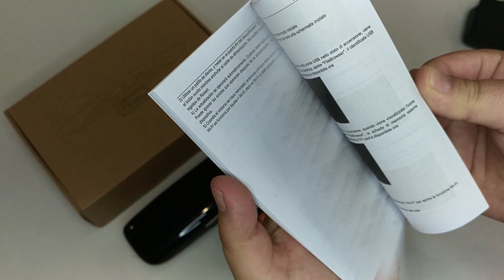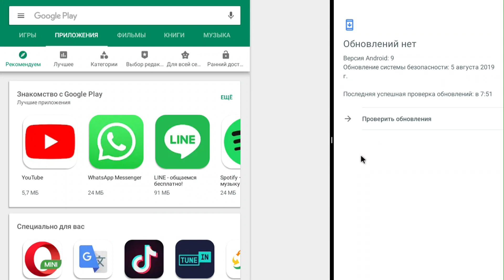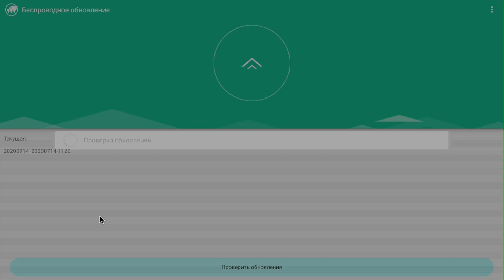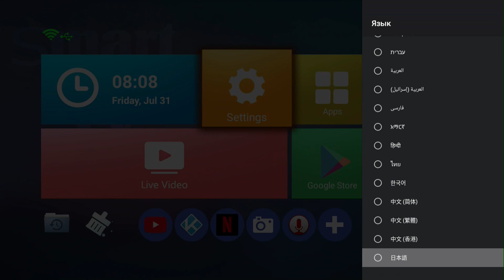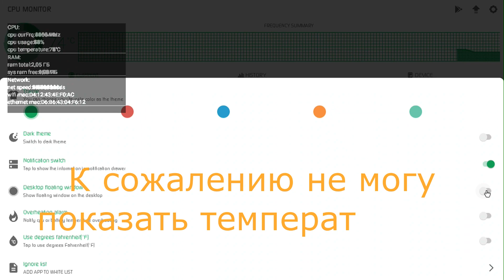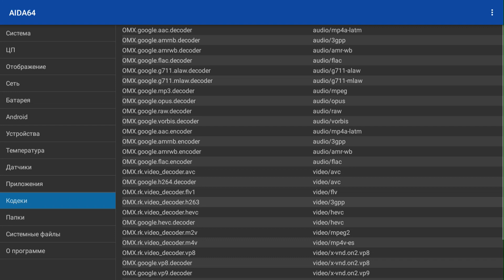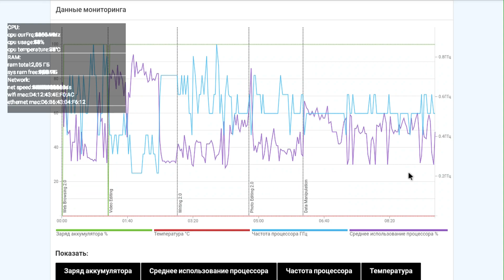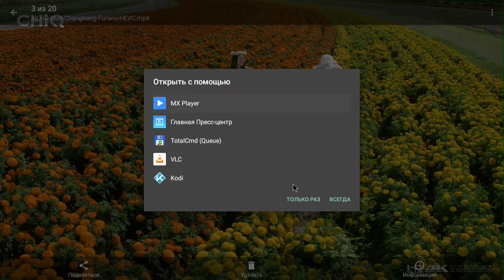Не обычный TV Box T95 C1 Новый процессор Встроенная WEB-камера и микрофон Обзор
ТОП Лучших ТВ приставок от дешевле, до более дорогих моделей:

📌📌📌 X96 Max Plus
📌📌📌 Tanix TX9S: htt
📌📌📌 AX95 DB

Из ТВ Стиков вот лучшая модель:
📌📌📌 TV Stick X96S

📌📌📌 Mecool KM6 Classic

Модель с сертификацией Netflix 4K:
📌📌📌 Mecool KM2

Модель со встроенным тюнером DVB T2 для ТВ:
📌📌📌 MECOOL KT1 DVB-T2

📌📌📌 Mecool KM6 Deluxe
📌📌📌 Ugoos X3 Pro
📌📌📌 Ugoos X4 Pro
📌📌📌 UGOOS AM7
📌📌📌 Beelink GT King Pro WiFi6
📌📌📌 Khadas VIM3
📌📌📌 UGOOS AM6 AM6B Plus
📌📌📌 Zidoo Z10 PRO

Лучший игровой TV Box:
📌📌📌 Nvidia Shield TV Pro

Ещё рекомендую вот такие ТОП пульты:

📌📌📌 Популярный пульт G20BTS Plus (G20S PRO) можно купить вот
Выбирайте Plus версию, она с Bluetooth 5.0

📌📌📌 Вот ещё крутой Bluetooth пульт от Google

📌📌📌 Пульт с клавиатурой и подсветкой G7V Pro
📌📌📌 Есть так же Bluetooth версия этого пульта-клавиатуры G7BTS

📌📌📌 Пульт G21 Pro
📌📌📌 Крутой пульт G50S
📌📌📌 Так же пульт G50

📌📌📌 Крутой пульт-клавиатура с тач-падом и даже у фнопкой поиска пульта при утере ZYF Z10

📌📌📌 Из новинок пульт G40
📌📌📌 Самый компактный многофункциональный пульт G11
📌📌📌 Bluetooth Пульт G10BTS
📌📌📌 И ещё Bluetooth Пульт G20BTS